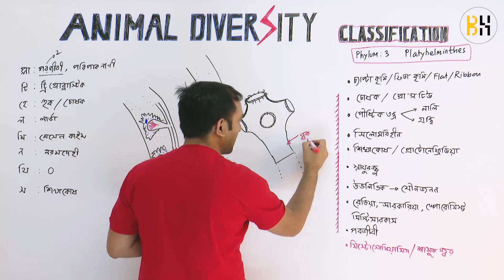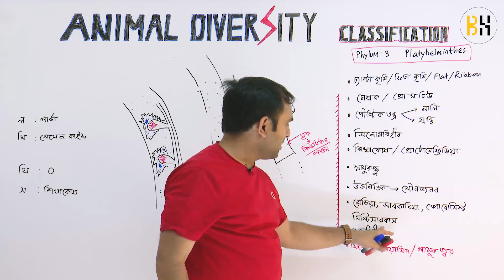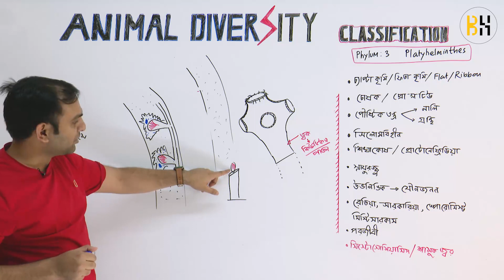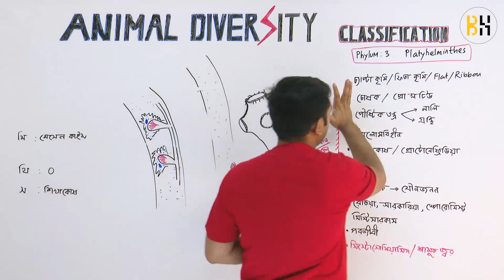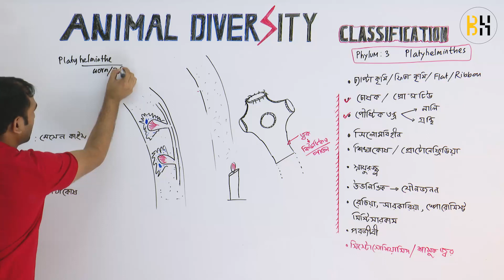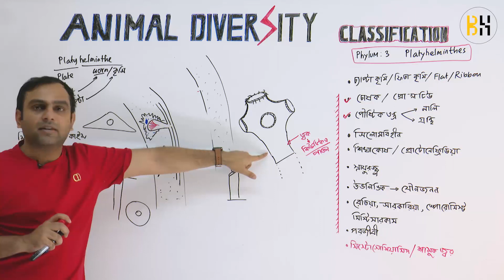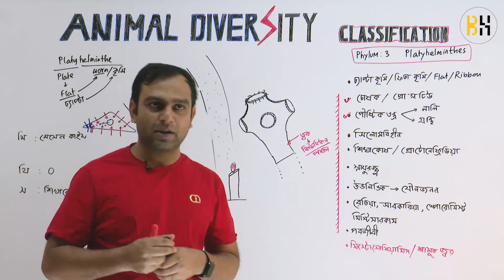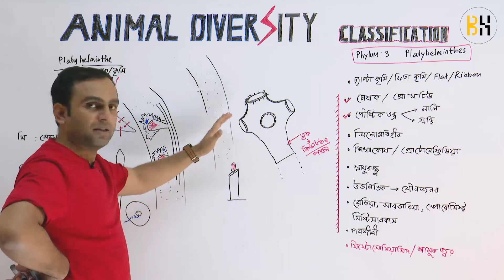15 প্লাটিহেলমিনথিস (পর্ব ৩) : ট্রিক, চোষক, হুক, নামকরণ বিবিধ | Biology Haters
4. Offline Office: Concord Centre Point, 8th Floor, Farmgate, DHaka